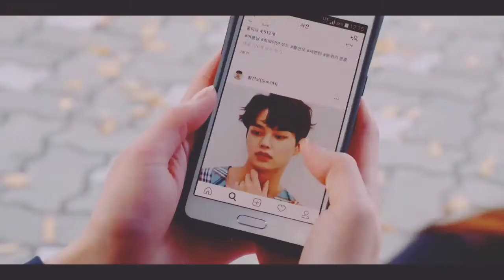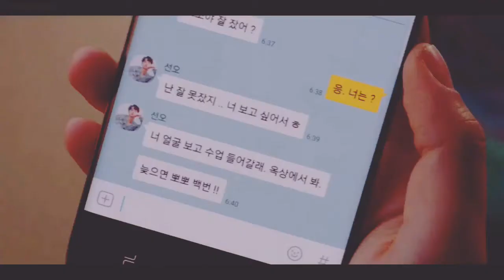Loving You Is A Losing Game | Son-Oh X Kim-Jojo | Love Alarm | ARCADE